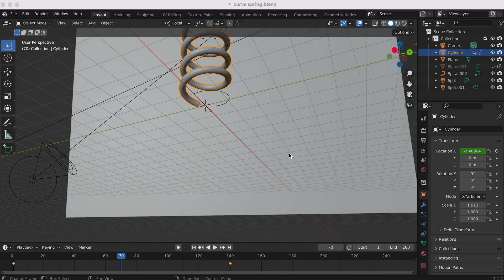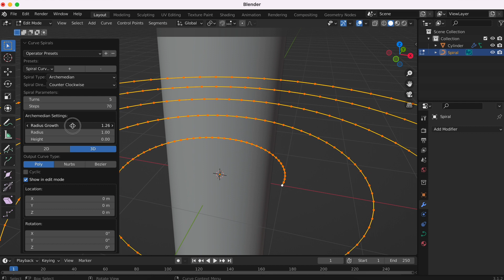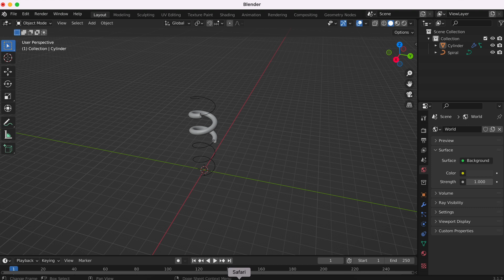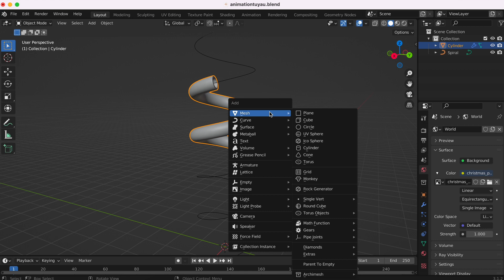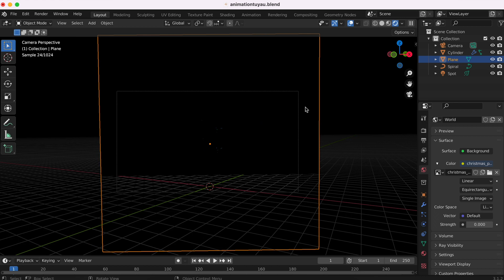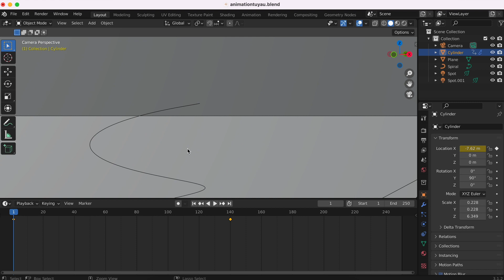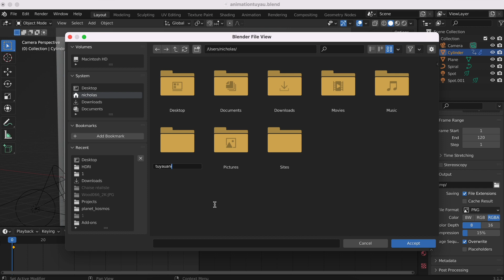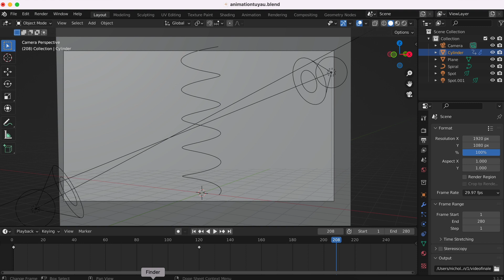Blender Tutoriel Complet : Animation Tuyau Spirale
Mes formations 3D :

BLENDER BASICS : Le guide simple et rapide pour prendre en main Blender, créer ses premiers rendus, animations et simulations